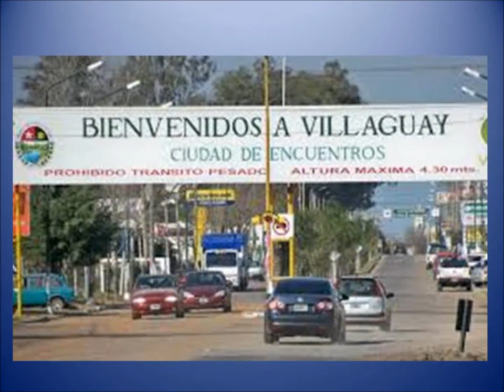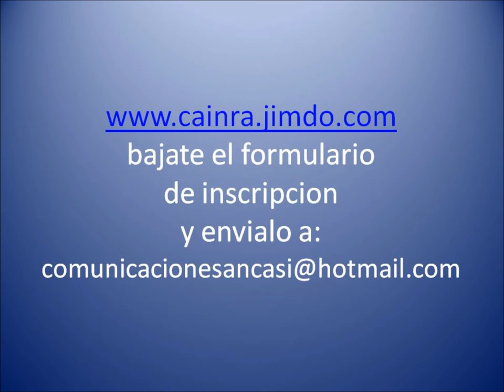VIDEO DEL CAINRA TRAILER 1.-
C.A.I.N.R.A : CAMPAMENTO INTERNACIONAL RAIDER
Desde A.N.C.A.S.I. informamos que se encuentra abierta la inscripción al Cainra de La Hermandad.  Villaguay 2015.
El mismo se llevara a cabo los días 21,22 y 23 de Noviembre del corriente Año, en la ciudad de Villaguay, corazón de la Provincia de Entre Ríos, Argentina.
El mismo está destinado a Tropas y Comunidades Raiders, Caminantes, Pioneros, Guias del Sol, etc. etc.,
Sin Importar Asociación, Credo o color de pañuelo.
Hermanos por La Ley y La Promesa.
En Honor al fundador de la cuarta rama quien está en el campamento eterno este Campamento Internacional llevara su nombre.
El costo es de 300$ ar. Pudiéndose pagar hasta en tres veces
Incluye desayuno, almuerzo, merienda y cena de los días 21 y 22 y del dia 23 solo desayuno y almuerzo. Parche del Cainra y SEGURO durante el evento
Importante ¡!  Podrán Participar todas las Patrullas, Tropas y Comunidades, que se inscriban hasta el 30 de septiembre Inclusive.
En breve publicaremos N° de cuenta del Bco Nacion donde realizar los depósitos
ES indispensable realizar la pre-Inscripción Consignando todos los datos.
SIEMPRE DEBEN CONCURRIR  ACOMPAÑADOS POR DIRIGENTES.
EL SEGURO CUBRE DESDE EL INGRESO AL EVENTO HASTA EL EGRESO DEL MISMO.  DURANTE TODAS LAS ACTIVIDADES PROGRAMADAS DURANTE EL TRANSCURSO.